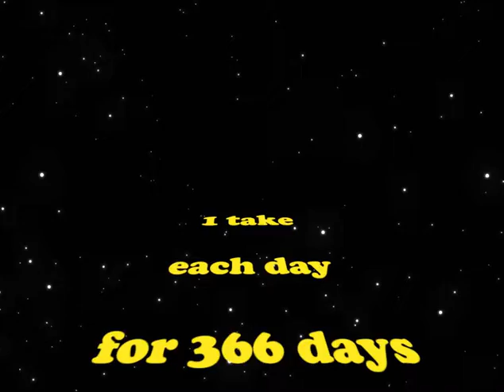366 Days of Song - Andy Mangels - Day 121 song is "Bounty" as by NerdOut - for Star Wars Theme Week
"Right now, you're the one with a bounty on your head..."

Day 121 song is ""Bounty," a Boba Fett-themed rock song from NerdOut - part of Star Wars Theme Week

My 2024 Resolution is to release one song a day, sung live in one take, for the entire year. 366 songs!

Backing Track by Nomad Karaoke. Production Titles & Edits by Paul K. Bisson.

Monday = Showtunes / Tuesday = Pop & Rock /Wednesday = Disney / Thursday = Country / Friday = Comedy / Saturday = Potpourri / Sunday = Vintage